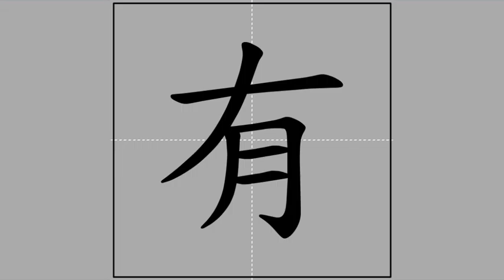【有】yǒu (radical 月) 🖌 Stroke Order of Frequently Used Traditional Chinese Characters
Pīnyīn and Zhùyīn spelling, meanings and usage of【有】

yǒu ♦ ㄧㄡˇ  ♦ to have / there is / there are / to exist / to be

Radical and stroke count of【有】

月-2-6
yuè ♦ ㄩㄝˋ ♦ moon

Radical strokes: 4
Ideographic strokes: 2
Total strokes: 6

Ideographic Description Sequence (IDS) of【有】

⿱𠂇月

𠂇

月
yuè ♦ ㄩㄝˋ ♦ moon / month / monthly / CLASSIFIER: ❰個 ❲gè❳ individual / this / that / size / classifier for people or objects in general❱ CLASSIFIER: ❰輪 ❲lún❳ wheel / disk / ring / steamship / to take turns / to rotate / by turn / classifier for big round objects: disk, or recurring events: round, turn❱

Sub-playlist of characters of radical【月】

This video is part of the sub-playlist "Of radical【月】yuè, ㄩㄝˋ 🖌 Stroke Order of Frequently Used Traditional Chinese Characters"

The meanings and usage of the featured character and the definition of its radical were based on "MDBG English to Chinese dictionary" @ 15 December 2016), which is built upon "CC-CEDICT" and as such licensed under the Creative Commons BY-SA 3.0 license.

The animation was taken from "常用國字標準字體筆順學習網"/"Learning Program for Stroke Order of Frequently Used Chinese Characters" @ 15 December 2016), licensed under the "Creative Commons BY-NC-ND 3.0 TW" license by the "Ministry of Education, R.O.C. (Taiwan)".

The audio was compiled from "Concise Mandarin Chinese Dictionary" @ 15 December 2016) by the "Ministry of Education, R.O.C. (Taiwan)". The radical and Zhùyīn spelling of the featured character were adopted from the same governmental website. I have asked for an explicit permission from that Ministry of Education to use the auditive excerpts in this video series (信件編號: 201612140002).

The stroke counts and the Ideographic Description Sequence (IDS) were copied from "CHISE (CHaracter Information Service Environment)"/"漢字構造情報データベース" @ 17 December 2016). The meanings and usage of the components of the IDS were copied from "MDBG English to Chinese dictionary" @ 19 December 2016.

The Kāngxī index was adopted from "Unihan Database" @ 17 December 2016).